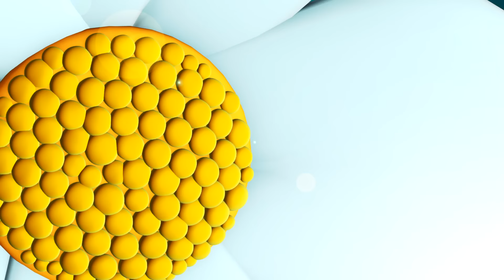Niloya - Neşeli Parkur, Daha Özel ve Köyden Haberler bölümlerim bir arada...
Niloya’nın neşe ve mutluluk dünyasına hoş geldiniz!

Yeni sezon Neşeli Parkur, Daha Özel ve Köyden Haberler bölümlerim bir arada...

Niloya’nın neşe ve mutluluk dünyasında; hayvan sevgisini, yardımsever olmayı, doğa olaylarının hayatımıza etkisini, etrafımızdaki tüm canlıları, hoşgörülü olmayı, ders çıkarmayı, merak etmeyi, araştırmayı, arkadaş sevgisini, geleneklerimizi, aile sevgisini, yardımsever olmayı, oyunları, iletişim kurabilmeyi, nazik olmayı, dürüstlüğü, sevgi ve şefkati bulacaksınız…

Haydi, siz de Niloya'yı izleyin, bu renkli dünyayı öğrenin ve keşfedin.